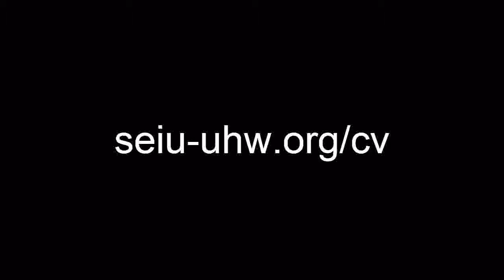Cecilia Casaraz, Fresno Resident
On Sept. 27 - Oct. 4, SEIU-UHW members are taking our Let's Get Healthy California campaign to the Central Valley as we walk to raise awareness about asthma and other chronic conditions.